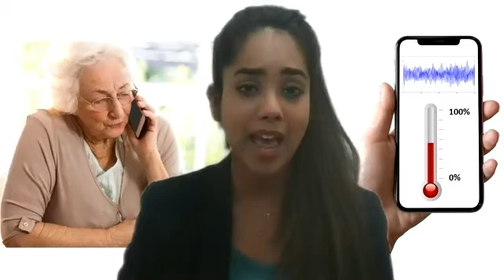Bipasha Kashyap - Deakin University - Our speech: A reporter of our neural health.